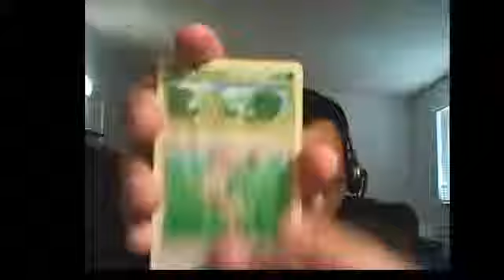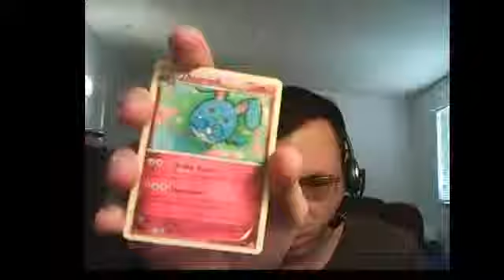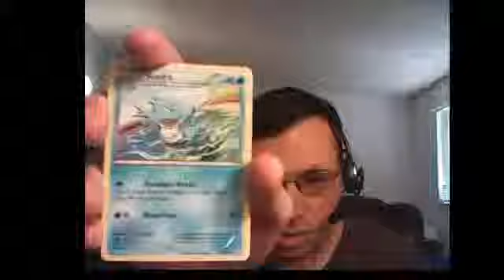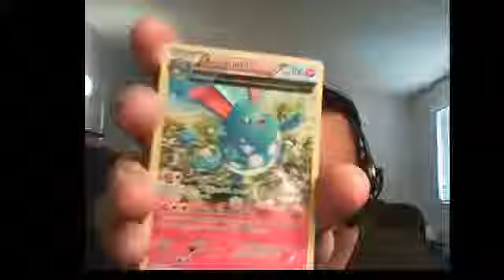Pokemon TCG Primal Clash 3 Booster Packs Opening (Good Pull)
What's up Youtube? Today I am making up for yesterday's no audio video by opening up 3 Primal Clash booster packs. Hopefully I get something good.